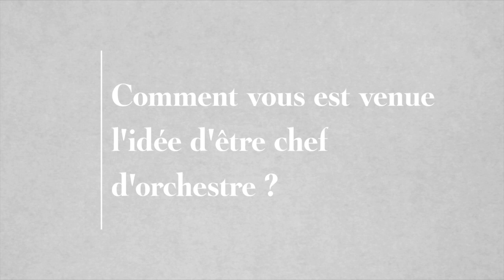Teddy Abrams, l'interview : Rolling Stone Travel - Kentucky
L'interview du chef d'orchestre surdoué Teddy Abrams, à Louisville, Kentucky